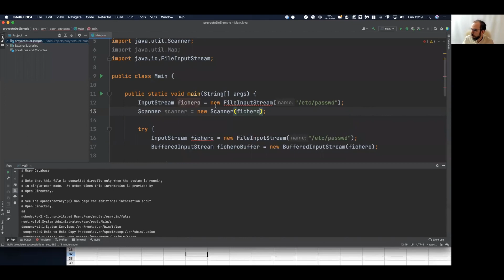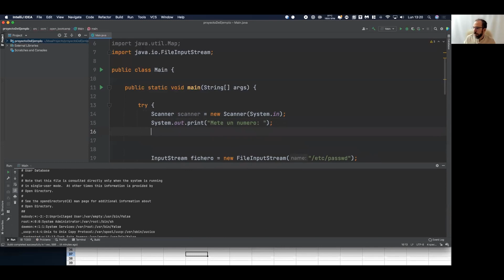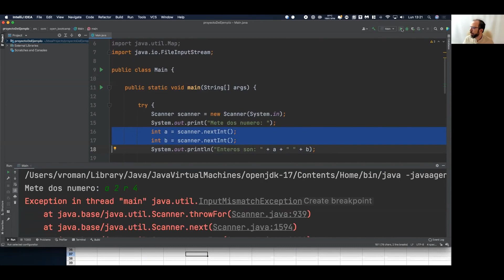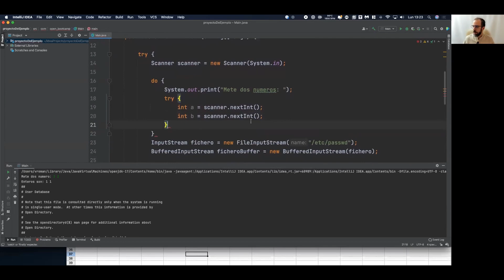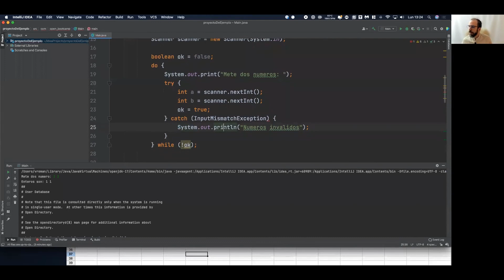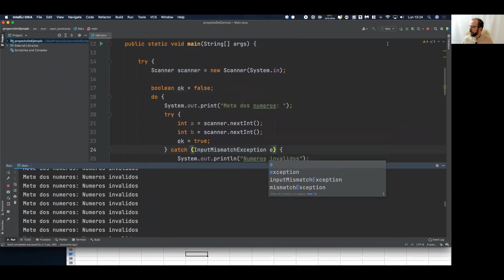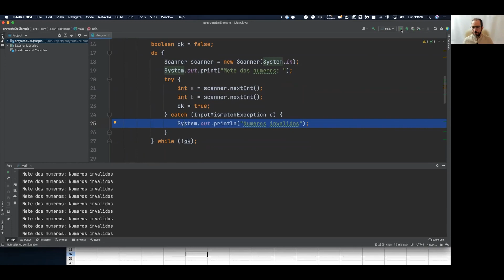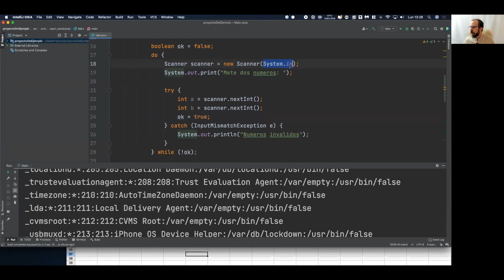61 Scanner - Curso Java - OpenBootcamp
¡Bienvenido al curso de Java Básico!

Si estás interesado en comenzar tu viaje en el mundo de la programación con Java, este curso es el punto de partida perfecto. En este emocionante programa, te sumergirás en los conceptos básicos de Java, estableciendo una base sólida para tu aprendizaje.

Aprenderás los fundamentos de la programación orientada a objetos, estructuras de control, manipulación de datos, funciones y más. Con ejemplos prácticos y ejercicios interactivos, te familiarizarás con la sintaxis y estructura del lenguaje.

Nuestro objetivo es proporcionarte las herramientas necesarias para desarrollar tus primeras aplicaciones en Java y prepararte para abordar proyectos más complejos en el futuro.

Java es un lenguaje poderoso y ampliamente utilizado en el desarrollo de software, lo que te abrirá un mundo de oportunidades en el campo de la tecnología.

¿Listo para comenzar tu aventura en Java Básico? ¡Únete ahora y descubre cómo este curso puede ser el primer paso hacia una emocionante carrera en la programación! 🚀📚💻